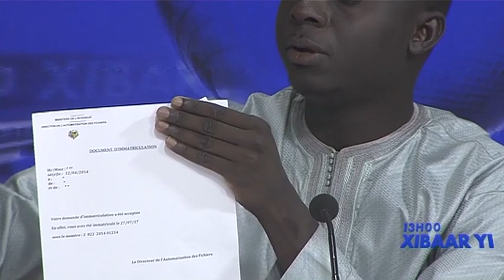REPLAY - Xibar Yi 13h - invité : BERNARD CASIMIR CISSE - 28 Juillet 2017